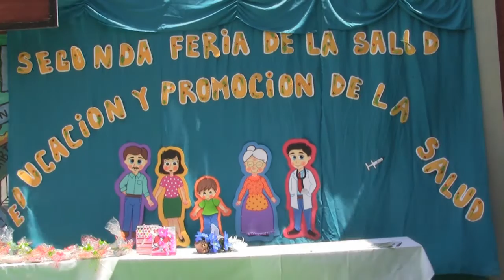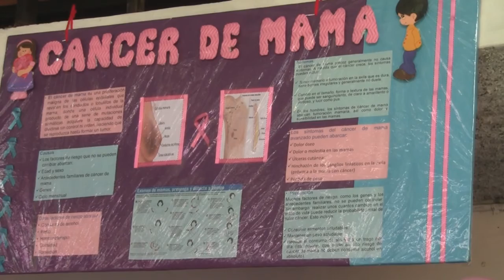Feria De Salud ITDEM